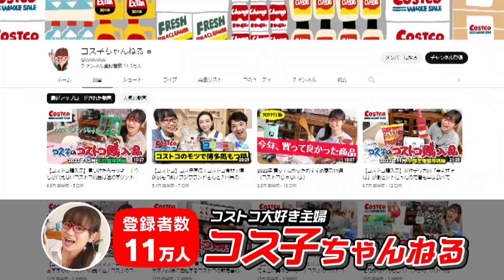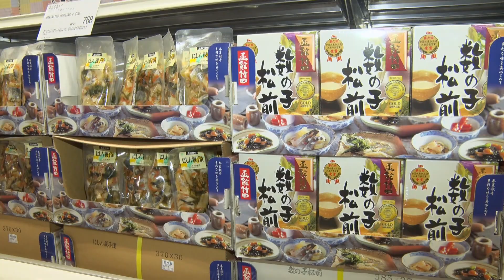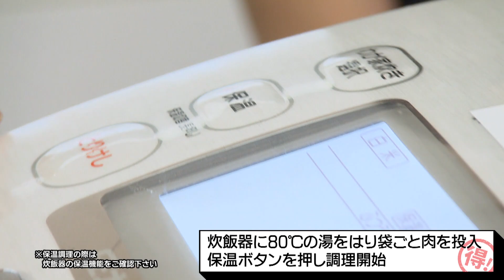【コストコお得情報】コス子さん流の買い出し術【 TOKU-Tube 】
お得なYouTube動画をガチ検証する、「TOKU-Tube」。今回は、豪華なのに手間いらず!?コス子さんが、コストコお得情報が続々！新商品、きらめく海鮮ちらしに、フルーツごろごろスイーツって？家族で、なが～く楽しめる生ハムの原木に、年の瀬にオススメ大容量のブリ！さらに、お値打ちプレミアムなお肉で、ローストビーフも（2022年12月26日放送　メ～テレ「アップ！」特集より）